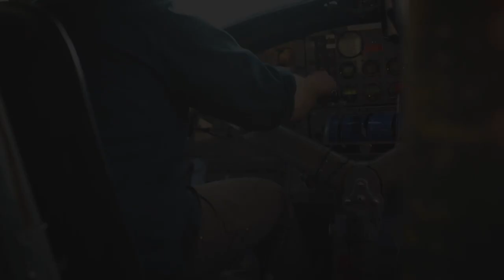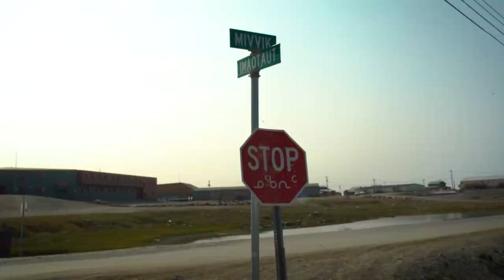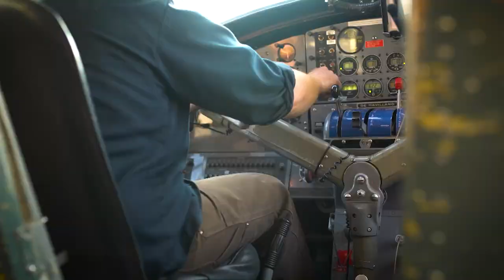Vicki’s BIG Musk Ox Adventure! - Archer’s Choice (Full Episode) // S18: Episode 1